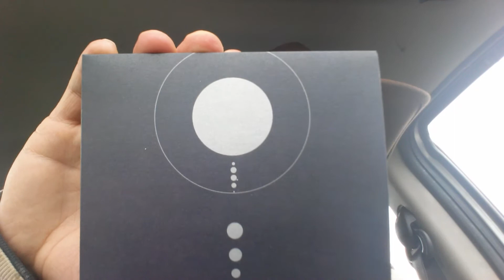TesseracT SONDER Album Review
I don't normally use but if you wish to follow that is just fine too.
Thanks and have a wonderfully random day!